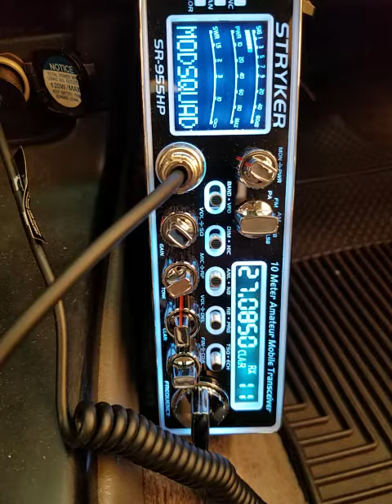12-10-2020 ModSqd 595HI FritoHI WoodsmanNewZealand